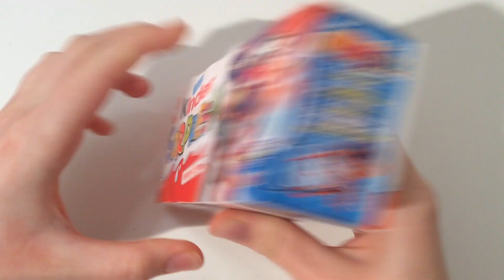ASMR Unboxing Ladybug Miraculous Kinder Surprise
kindersurprise kinder ladybug miraculous ASMR Unboxing Ladybug miraculous kinder surprise is a video opening. We opened Kinder Surprise egg dedicated to ladybug miraculous Collection and showed the surprise inside. ASMR is a fun and relaxing experience because it allows us to hear the natural sounds of the Opening. Unboxing is an anti-stress experience. The daily life of all of us is very hectic and stressful. We must try to fight the stress. sit back in your comfortable armchair with a cup of hot coffee and relax by watching ASMR Unboxing Ladybug miraculous kinder surprise video. We recommend following a balanced diet. Chocolate contains a lot of sugar and should be consumed with caution.